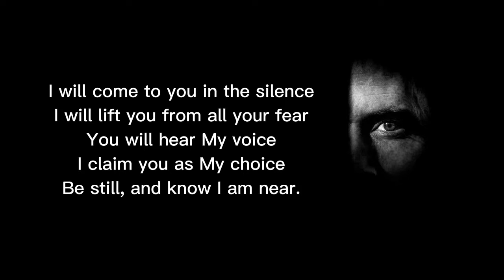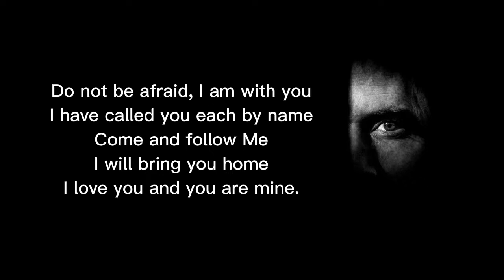YOU ARE MINE cover by: Arls Alojado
“Do not be afraid, for I have redeemed you. I have called you by name; you are mine!" (Isaiah 43:1)